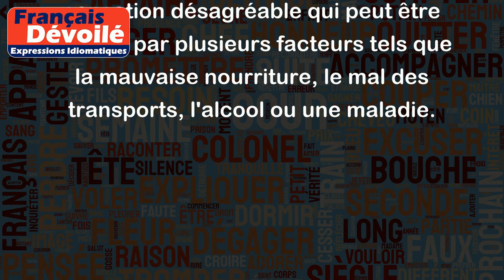Avoir la nausée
"Avoir la nausée" signifie se sentir mal au niveau de l'estomac, avoir une sensation de malaise et de dégoût qui peut parfois conduire à des vomissements.
Voici quelques exemples pour illustrer l'utilisation de cette expression :
- Après avoir mangé cette pizza, j'ai eu la nausée et j'ai dû m'asseoir un moment.
- Elle avait la nausée et ne voulait plus manger quoi que ce soit.
- J'ai toujours la nausée en avion, même si je prends des médicaments contre le mal des transports.
- Après avoir bu trop d'alcool, il a passé la nuit à vomir à cause de la nausée.
En somme, "avoir la nausée" est une sensation désagréable qui peut être causée par plusieurs facteurs tels que la mauvaise nourriture, le mal des transports, l'alcool ou une maladie.